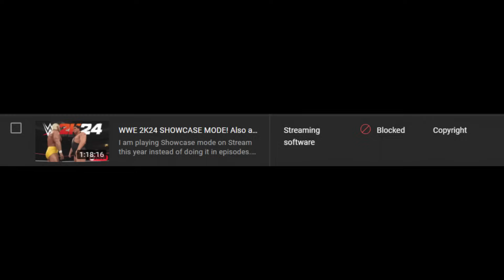3 Things WWE 2K24 SHOWCASE Got WRONG!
In this video, I give my opnion on 3 things WWE 2K24 got WRONG about Showcase Mode. Since WWE 2K14, Showcase Modes in WWE 2K games have gotten worse and worse, but there are a few fixes that would make a huge difference in future games!

Follow My New Socials so we can connect!